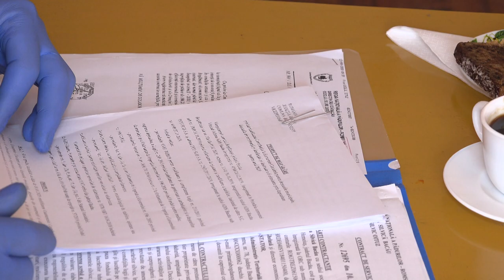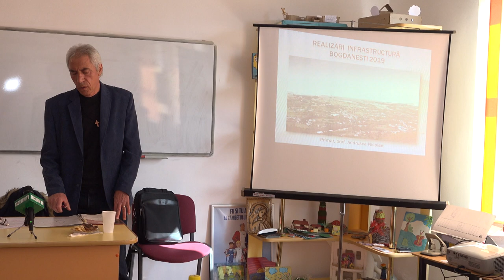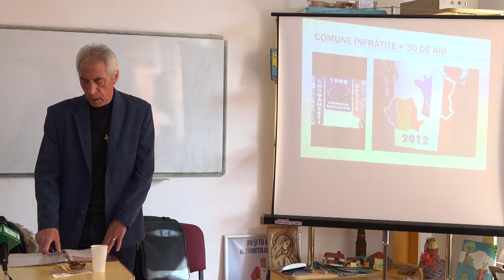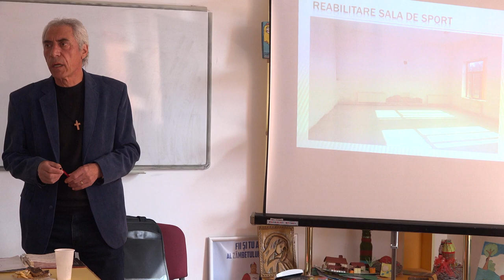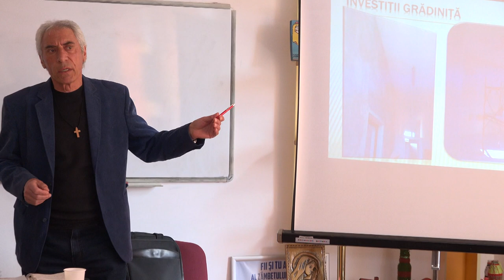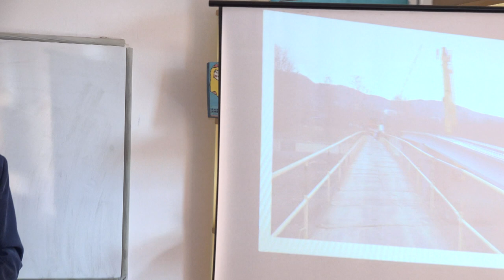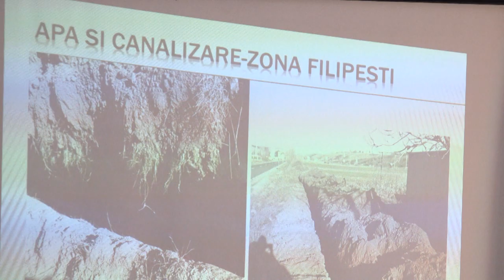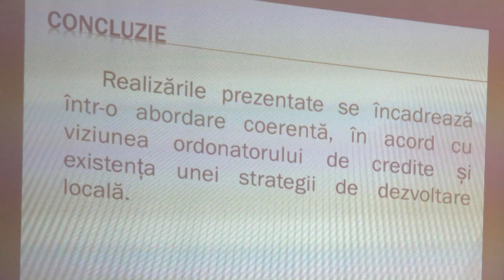LA BOGDANESTI Sedinta Consiliului Local din 25 mar FILMARE EXCLUSIV TV 4K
LA BOGDĂNEȘTI, județul Bacău, Ședința Consiliului Local din 25 martie 2020 FILMARE EXCLUSIV TV 4K

Cu stimă,
echipa Exclusiv

Vizionare plăcută !